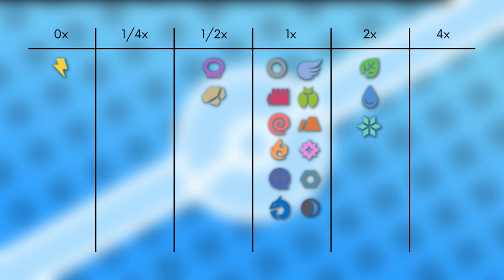Das Pokémon #231 | Phanpy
▶️Worum gehts in diesem Video:

Ich stelle euch das Pokémon Phanpy vor. Dabei schauen wir auf das Aussehen, Attacken, Verhalten, Lebensraum, Entwicklung und Typ Schwächen. Viel Spaß :D

0:00 Intro
0:14 Aussehen
1:05 Attacken & Fähigkeiten
1:47 Verhalten & Lebensraum
2:44 Entwicklung
3:03 Typ Schwächen